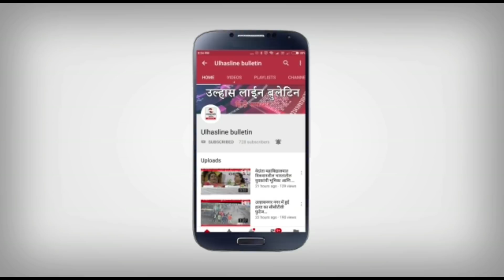शमशानभूमि मै स्विचिंग स्टेशन को लेकर महासभा मै हंगामा!Bjpनगरसेवकों का किया विरोध!प्रस्ताव हुआ स्थगित